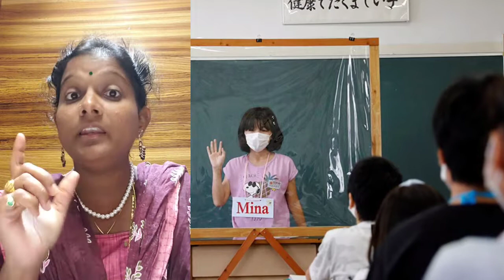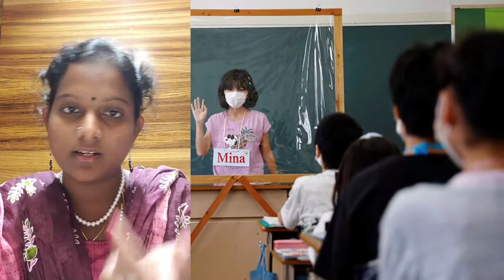స్కూల్ started teachers should follow before coming to school #after going to home #$€👐🙌🤝😀😃